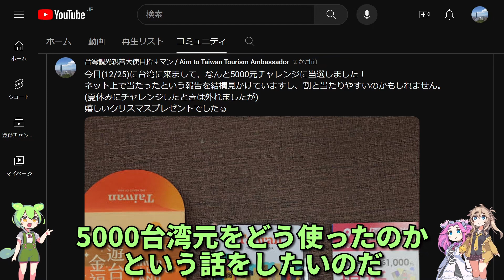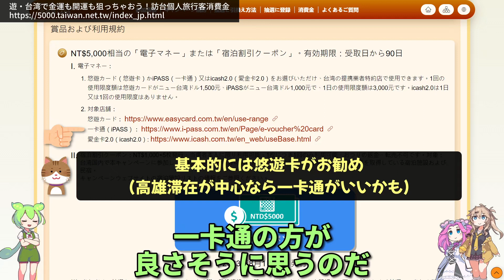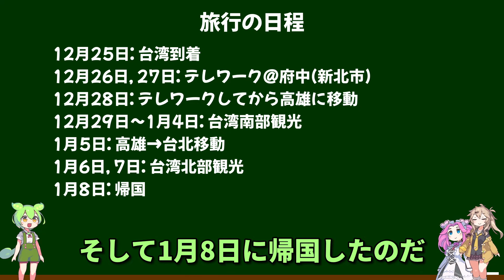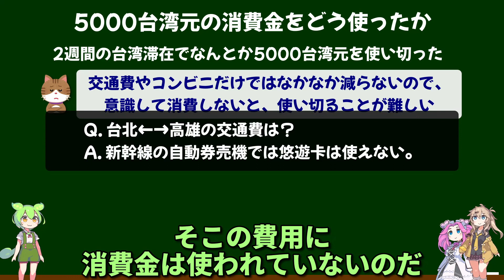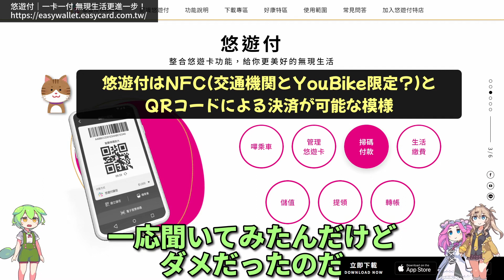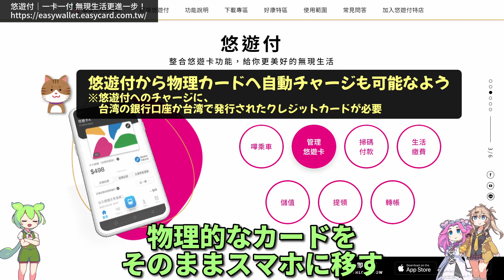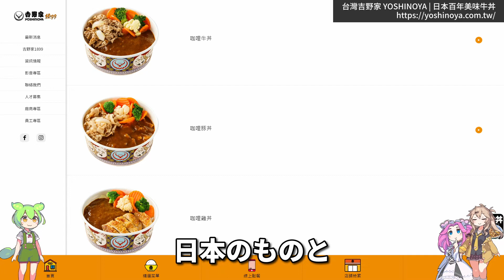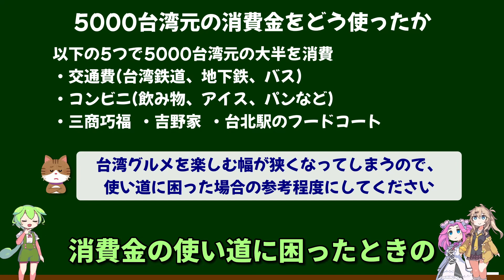[Taiwan] I won Taiwan the Lucky Land! How did I spend NT$5,000?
How to enjoy this movie even more
1. Turn on "Subtitles/CC(字幕)".
2. Translate "Japanese" into "Your language" using "Auto-translate(自動翻譯)".

00:00 Opening
00:19 Brief introduction of the campaign
01:25 How did I spend NT$5,000?
07:25 Ending